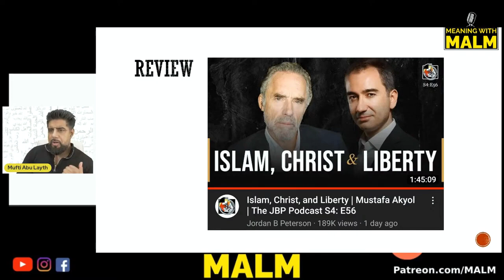Review Of The JBP Podcast With Dr Mustafa Akyol | Mufti Abu Layth